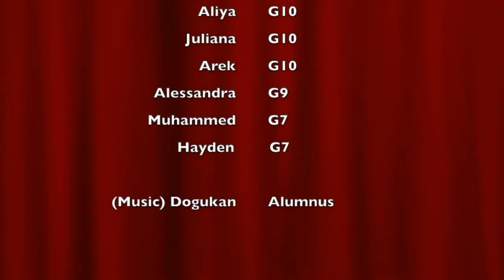Week of 28 April 2024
This week features a student interpretation of